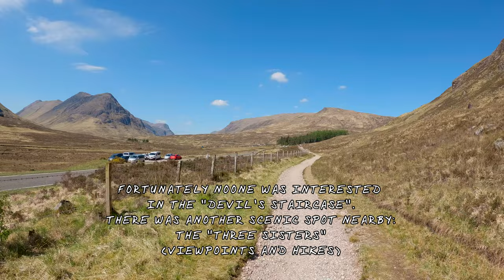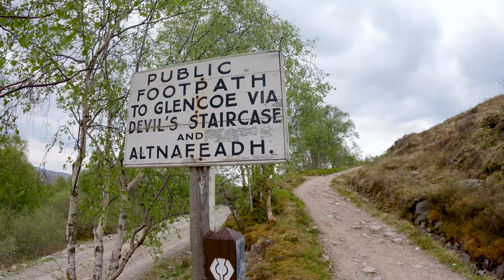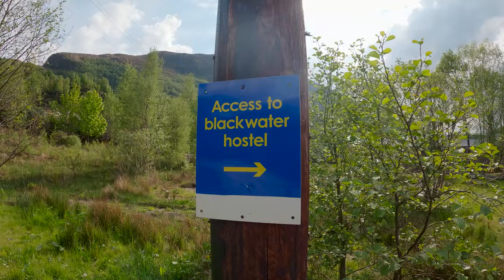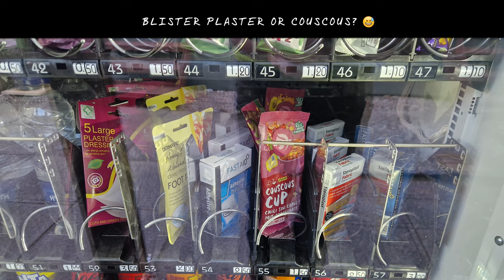WHW Day 7: Kingshouse to Kinlochleven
Day 7 of my 9 days West Highland Way adventure in Scotland.
I started my hike at 11am and finished after 6 hours and 14km (moving time 4 hours).

So this was a pretty "relaxed" day after the long hike on day 6.
Looking back now I regret that I didn't continue to find a wildcamp a bit after Kinlochleven.
It turned out that all the people I wanted to meet in Kinlochleven either stayed at the second campsite (MacDonald Hotel&Cabins).
Or they wildcamped because that second campsite was full (probably because it was a Saturday).
Checkout Paul's video, because that's exactly what happened to him:
(you find me at minute 1:16, hehe...)

So the evening in Kinlochleven was a bit boring, you can see in the video that I don't look so happy.
Kinlochleven is pretty and the campsite was good, so that was not the problem.
The problem was that I struggled to make contact with the people on that campsite.
It seemed everyone just wanted to be alone, it was difficult to start a conversation.
So the total opposite from the campsite in Tyndrum.

It was always nice to check how many more km I had to walk and if it was going up or down...

My Strava:
I tracked all days with my Garmin watch, so you can see in detail where I went, how fast I was, my heartrate and so on...

Good starting point if you need more information about the West Highland Way:

No hiking partner this time (sad...).

hiking, camping, talking, sniffing and other activities:
MATTHIAS GRALLERT